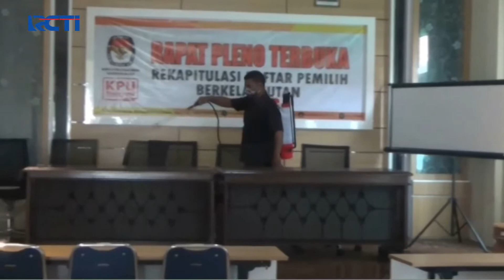Dua Staf KPU Brebes Terpapar COVID19 - SIS 17/12